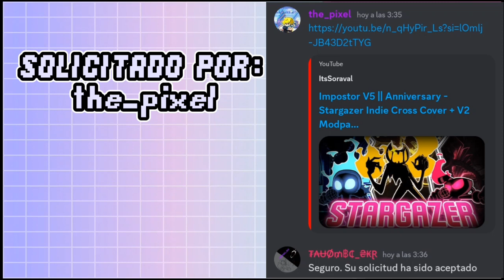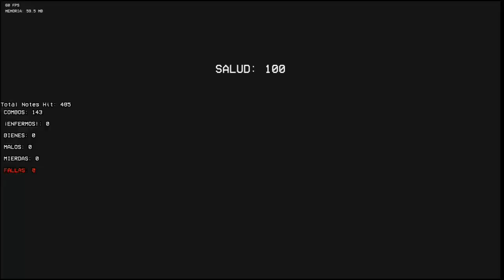FNF MOD FOLDER PORT: ITSSORAVAL COVERS MODPACK V2 (¡TAN INCREÍBLE!)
Soraval - 𝘾𝙍𝙀𝘼𝘿𝙊𝙍 𝙈𝙊𝘿
@TAUOMBC_SKR (YO) - 𝙋𝙊𝙍𝙏𝙀𝘼𝘿𝙊𝙍 (𝙈𝙊𝘿
𝙁𝙊𝙇𝘿𝙀𝙍 𝙋𝙊𝙍𝙏𝙀𝘼𝘿𝙊𝙍), 𝙏𝙀𝙎𝙏𝙀𝙍, 𝙀𝘿𝙄𝙏𝙊𝙍, 𝙂𝙍𝘼𝘽𝘼𝘿𝙊𝙍, 𝙋𝙍𝙊𝙋𝙄𝙀𝙏𝘼𝙍𝙄𝙊 𝙔 𝘼𝘿𝙈𝙄𝙉 𝘿𝙀 𝙈𝙄 𝙎𝙀𝙍𝙑𝙄𝘿𝙊𝙍/𝘾𝙍𝙀𝘼𝘿𝙊𝙍 𝘿𝙀 𝙈𝙄𝙉𝙄𝘼𝙏𝙐𝙍𝘼/𝙎𝘾𝙍𝙄𝙋𝙏𝙎 𝙋𝘼𝘾𝙆/𝙃𝙀𝘾𝙃𝙊 𝙑𝙄𝘿𝙀𝙊 𝙏𝙐𝙏𝙊𝙍𝙄𝘼𝙇 𝘿𝙀 𝙋𝙎𝙔𝘾𝙃 𝙀𝙉𝙂𝙄𝙉𝙀 0.6.3 & 0.7.1𝙝/𝙏𝙍𝘼𝘿𝙐𝘾𝙏𝙊𝙍 𝙀𝙎𝙋𝘼Ñ𝙊𝙇
𝙎𝙊𝙇𝙄𝘾𝙄𝙏𝘼𝘿𝙊 𝙋𝙊𝙍:
𝘾𝙍𝙀𝘼𝘿𝙊𝙍𝙀𝙎 𝘿𝙀𝙇 𝙈𝙊𝘿𝙋𝘼𝘾𝙆
𝙎𝙤𝙧𝙖𝙫𝙖𝙡 - 𝘾𝙃𝘼𝙍𝙏 𝘾𝙊𝙍𝙍𝙀𝘾𝘾𝙄Ó𝙉, 𝙎𝙋𝙍𝙄𝙏𝙀 𝘾𝙊𝙍𝙍𝙀𝘾𝘾𝙄Ó𝙉, 𝘾𝙊𝙑𝙀𝙍 𝙁𝘼𝘽𝙍𝙄𝘾𝘼𝘾𝙄Ó𝙉, 𝙋𝙍𝙄𝙉𝘾𝙄𝙋𝘼𝙇 𝘾𝙊𝘿𝙄𝙁𝙄𝘾𝘼𝘾𝙄Ó𝙉, 𝙉𝙄𝙂𝙃𝙏𝙈𝘼𝙍𝙀 𝘿𝙊𝙆𝙄 𝙎𝙋𝙍𝙄𝙏𝙀 𝘾𝙍𝙀𝘼𝘿𝙊𝙍
𝙀𝙂100 - 𝙎𝙋𝙍𝙄𝙏𝙀 𝘾𝙊𝙍𝙍𝙀𝘾𝘾𝙄Ó𝙉, 𝙇Í𝙈𝙄𝙏𝙀 𝘿𝙀 𝙁𝘼𝙇𝙇𝘼𝙎 𝙎𝘾𝙍𝙄𝙋𝙏, 𝘾𝙊𝘿𝙄𝙁𝙄𝘾𝘼𝘾𝙄Ó𝙉 𝘿𝙀 𝙋𝙐𝙇𝙄𝘿𝙊
𝙁𝙧𝙖𝙣𝙇𝙚𝙯𝙎𝙩𝙖𝙧 - 𝙁𝙄𝙉𝘼𝙇𝙀 𝘽𝙀𝙏𝘼𝘿𝘾𝙄𝙐 𝘾𝙊𝘿𝙄𝙁𝙄𝘾𝘼𝘿𝙊𝙍, 𝘾𝙊𝘿𝙄𝙁𝙄𝘾𝘼𝘾𝙄Ó𝙉 𝘿𝙀 𝙋𝙐𝙇𝙄𝘿𝙊
𝘼𝙂𝙍𝘼𝘿𝙀𝘾𝙄𝙈𝙄𝙀𝙉𝙏𝙊𝙎 𝙀𝙎𝙋𝙀𝘾𝙄𝘼𝙇𝙀𝙎
𝙉𝙖𝙩𝙚𝙩𝙚𝙣𝙙𝙤 - 𝙎𝙃𝙍𝙊𝙐𝘿𝙀𝘿 𝘾𝙊𝙑𝙀𝙍 𝙄𝘿𝙀𝘼𝙎 𝘿𝙀 𝘾𝙊𝙉𝘾𝙀𝙋𝙏𝙊
𝙅𝙖𝙗𝙤𝙮2008 - 𝙁𝙍𝙊𝙎𝙏𝘽𝙄𝙏𝙀 𝙄𝙈𝙋𝙊𝙎𝙏𝙊𝙍 𝘾𝙊𝙑𝙀𝙍 𝙎𝙐𝙂𝙀𝙍𝙀𝙉𝘾𝙄𝘼
𝙇𝙞𝙣𝙠𝙠 - 𝙅𝙐𝙀𝙂𝙊 𝙏𝙀𝙎𝙏𝙀𝙍 𝙋𝘼𝙍𝘼 𝘿𝙊𝙒𝙉𝙎𝘾𝙍𝙊𝙇𝙇
𝙈𝙚𝙜𝙖𝘿𝙪𝙙𝙚64 - 𝙅𝙐𝙀𝙂𝙊 𝙏𝙀𝙎𝙏𝙀𝙍 𝙋𝘼𝙍𝘼 𝙐𝙋𝙎𝘾𝙍𝙊𝙇𝙇
𝙈𝙊𝘿 𝙏𝙀𝘼𝙈𝙎
𝙄𝙢𝙥𝙤𝙨𝙩𝙤𝙧𝙢
𝙏𝙚𝙖𝙢𝙏𝘽𝘿
𝙄𝙣𝙙𝙞𝙚 𝘾𝙧𝙤𝙨𝙨 𝙏𝙚𝙖𝙢
𝙃𝙮𝙥𝙣𝙤'𝙨 𝙇𝙪𝙡𝙡𝙖𝙗𝙮 𝙏𝙚𝙖𝙢

[𝙈𝙊𝘿] 𝙂𝘼𝙈𝘼 𝘽𝘼𝙅𝘼 (1-1.5-2-𝙂𝘽 𝙍𝘼𝙈) & 𝘼𝙇𝙏 𝙑𝙀𝙍𝙎𝙄𝙊𝙉 (4-6𝙂𝘽 𝙍𝘼𝙈):
𝙀𝙉 𝘾𝙊𝙈𝙀𝙉𝙏𝘼𝙍𝙄𝙊𝙎
(𝙎𝙊𝙇𝙊 𝙃𝘼𝙔 𝙌𝙐𝙀 𝘿𝘼𝙍𝙈𝙀 𝘾𝙍É𝘿𝙄𝙏𝙊 𝙀𝙉 𝙇𝘼 𝘿𝙀𝙎𝘾𝙍𝙄𝙋𝘾𝙄Ó𝙉 𝘿𝙀 𝙈𝙄 𝙋𝙊𝙍𝙏, 𝙎𝙄 𝙌𝙐𝙄𝙀𝙍𝙀𝙎 𝙂𝙍𝘼𝘽𝘼𝙍𝙇𝙊 𝙐 𝙊𝙋𝙏𝙄𝙈𝙄𝙕𝘼𝙍 𝙈𝙄 𝙋𝙊𝙍𝙏, 𝙋𝙊𝙉 𝙀𝙇 𝙀𝙉𝙇𝘼𝘾𝙀 𝘿𝙀 𝙈𝙄 𝙑Í𝘿𝙀𝙊, 𝙉𝙊 𝙀𝙇 𝙀𝙉𝙇𝘼𝘾𝙀 𝘿𝙀 𝙈𝙀𝘿𝙄𝘼𝙁𝙄𝙍𝙀)
𝙈𝙄𝙎 𝘼𝙈𝙄𝙂𝙊𝙎:
El Bendy74 ツ
Acrobat FNF
°•MYT•°
Boyfriend SKR
DROID FNF ^_^
Sofia Girlfriend FNF
Mr.GuapeSKR^-^
PREXTER
𓂀𝔹𝕗 𝕡𝕣𝕠 𝕪𝕥𓂀
CATGAMER PRO
alecrack XD
°•Samudani3yo•°
TAILS HD
Alpha X
XD. _. 12
QwaiAFK:3
Soul bf gamer :]
Definityacorn_FA
mathįi :3
☆GifTrif,IF 『FNF』 2☆
Kelisonic The Porter
Alex 456
Artesanías Juangel [Oficial]
Amymaster
elnubi123
DarkTails
r3bout
Gabi the hedgehog
Enzoシ
🤡VINI_SKR MODS OFC
Mateuzinhoッ
Arthur fnf game Night lcanal 3
Chris corruption HD y links xdd
XD Mods🇧🇷
pixelkk2_
KaizoPlus
TU PANA ALEXANDERSツ
╴𝙆𝙀𝙄𝙏𝙃 𝙍𝘼𝙉𝘿𝙊𝙈╶
ッTℐℤℐᎯℕᎾ★᭄ꦿ᭄ツ
✰𝕔𝕚𝕟𝕕𝕖𝕣𝕒𝕔𝕖✰
Noas
Harun v5
Nizam Magma Craft
ShockermY
itsTomRoyale615
Gian Aldover Gaming 2
ScarrBoyfriend
Aaron: Xml 💙
Shadic the hedgehog seek
NickYT FNF 2
CommunityAndroid
Rushman_GAGO
Misha21220 [GD]
MemeHoovy
LitellaryMax'
TheGDMPro595
bothered camp
mearmani
EmirPlays
꧁ʟɪɢʜᴛɴɪɢʜᴛ꧂
rafkafnf
𝓝𝓲𝓰𝓱𝓽 𝓢𝓽𝔂𝓵𝓮 • ★
OLG Y2
Jom☆FNF
Menco
Roz offcial indonesia
TordYT
escudonacional
Tiziano Free
VINI_SKR_FF
tooni
PersonaSonic/Jack Of Blades
SirMania
MRINSANOXD
^•Itz_King_Dragon•^
Mario_Dev
lordvoiidfan._.
gustavo223777
Vegren X
OliFISHER
justarmanireal
escudonacional
pixelkk2_
x_rayon
Juann
Tainlomar El Pro
Kate
sonic avance yt_celeste 2 シ

[𝙎𝙊𝙁𝙏 𝘽𝙁] 𝙎𝙆𝙍, 𝘽𝙤𝙮𝙛𝙧𝙞𝙚𝙣𝙙 𝙎𝙆𝙍, 𝙀𝙡 𝘽𝙚𝙣𝙙𝙮74 ツ, 𝙀𝙍𝙀𝘿𝘿, 𝙋𝙍𝙀𝙓𝙏𝙀𝙍, ☆𝙂𝙞𝙛𝙏𝙧𝙞𝙛,𝙄𝙁 『𝙁𝙉𝙁』 2☆ - 𝘼𝘿𝙈𝙄𝙉, 𝘼𝙔𝙐𝘿𝘼𝙉𝙏𝙀𝙎